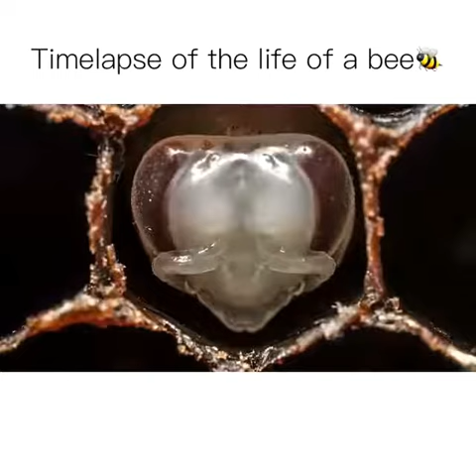Life cycle of bees 2017